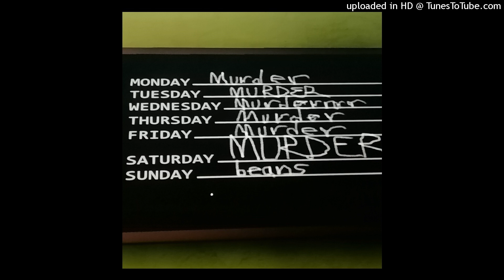[FREE FOR PROFIT] Pegasus x destroy lonely type beat-"coming back"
You can use them if you want. A crediting would be appreciated🙏🙏